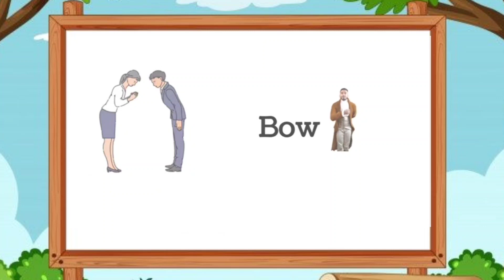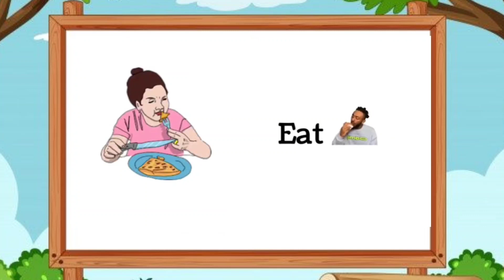Action words in English 🍀 Listen and Practice 🍀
Welcome my Channel KH LEARNING ENGLISH.